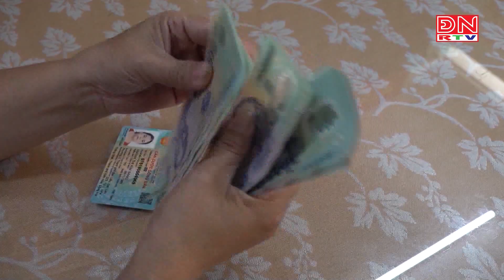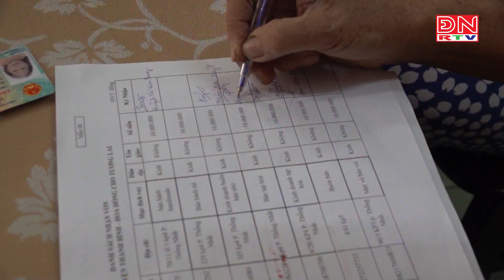Đồng Nai: Đa dạng hóa các hình thức hỗ trợ phụ nữ phát triển kinh tế